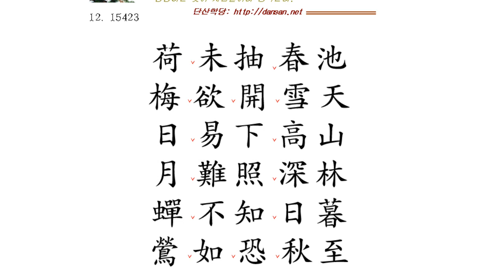한문해석법: 5자해석법 12 하미추춘지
5자 해석을 잘 하셔야 한시를 해석하실 수 있습니다.